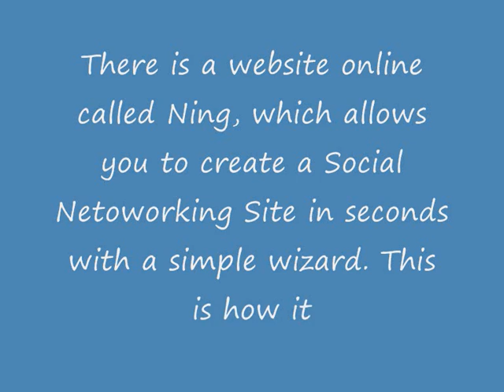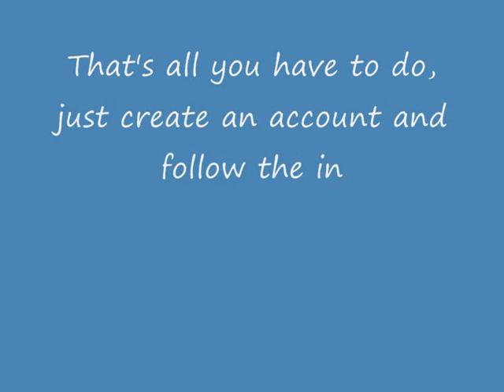How To Create Your Own Social Networking Site With Ning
There is an online tool called Ning which allows users to design, create and manage their own Social Networking site, and it is really easy to use and very customizable if you are a more advaced user. Here I will show you the basics of how to access Ning.